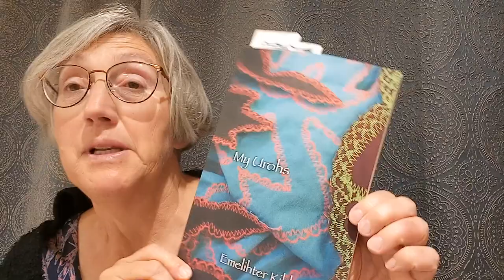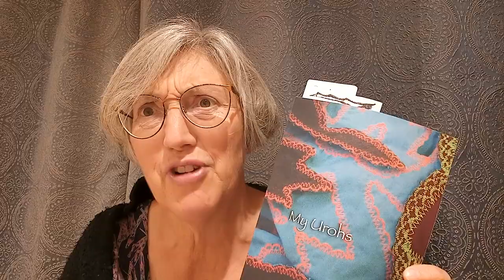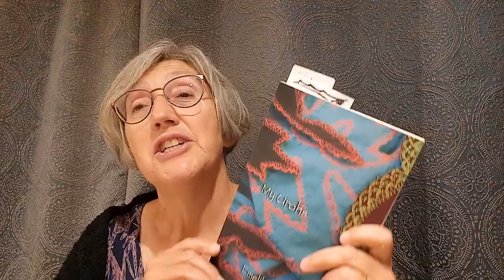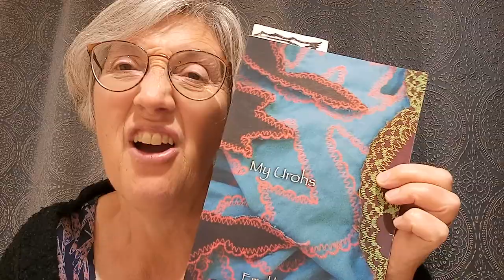Scallydandling to Micronesia with My Urohs, Emelihter Kihleng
My Urohs by Emelihter Kihleng (2008) is the first collection of poetry published in English by an author from the Federated States of Micronesia. It is a pleasure to review it and read some excerpts for Poetry Thursday.